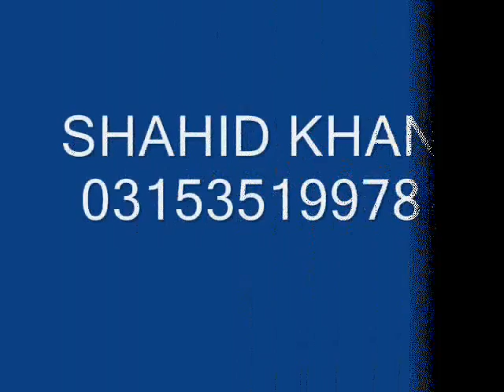ustad manzoor sakhirani volume 7235=Subha rowa sam rowa